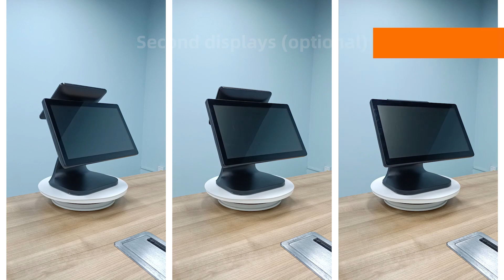Card readers & second display installation of X series 15 6 model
Modular design POS terminal, easy to install or remove card readers and second display. It is a good POS hardware for the software vendors to resell